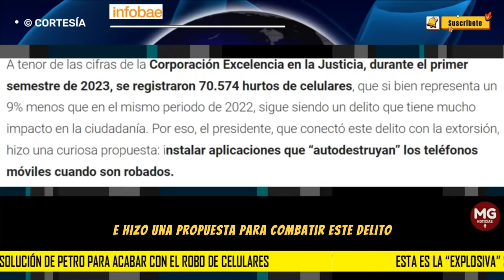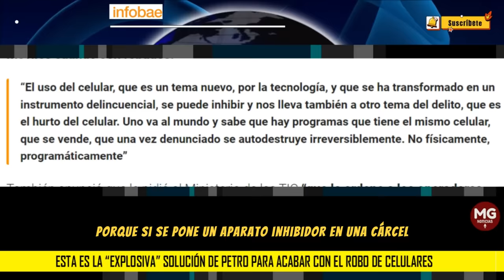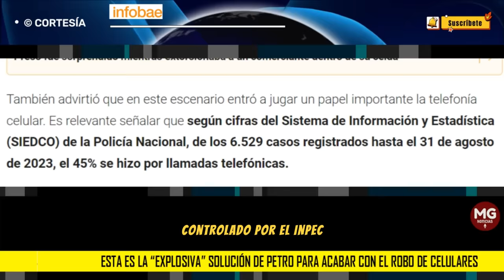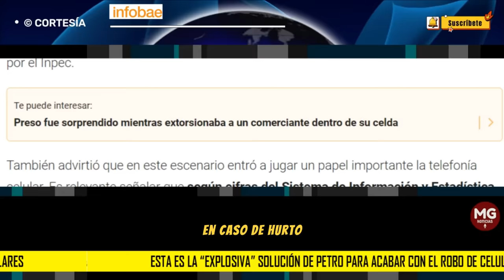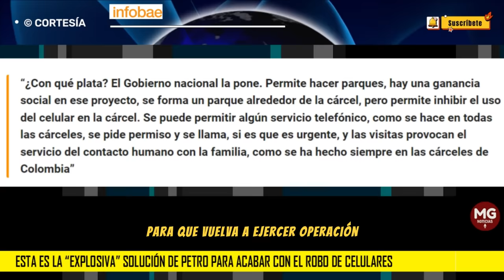ESTA ES LA "EXPLOSIVA" SOLUCIÓN DE PETRO PARA EVITAR EL ROBO DE CELULARES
A tenor de las cifras de la Corporación Excelencia en la Justicia, durante el primer semestre de 2023, se registraron 70.574 hurtos de celulares, que si bien representa un 9% menos que en el mismo periodo de 2022, sigue siendo un delito que tiene mucho impacto en la ciudadanía. Por eso, el presidente, que conectó este delito con la extorsión, hizo una curiosa propuesta: instalar aplicaciones que “autodestruyan” los teléfonos móviles cuando son robados.
INFOBAE